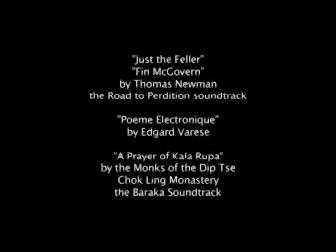Poco Diversion Triste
The creative debut of Ramirez and Rogers, which darkly pokes fun at the principles of Samuel Becket, Bertold Brecht, and Greek Tragedy.

Nautilus Films
: Alex Rogers
: Fernando Ramirez
: Makela Brizuela